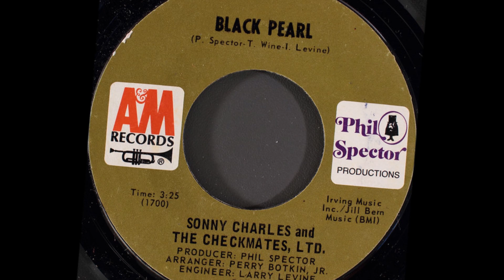Black Pearl - The Checkmates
Spector - Wine - Levine 1969